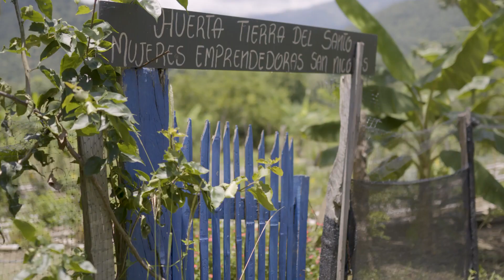TonosDePiel, Comunidad afro San Nicolás - Teleantioquia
Visitamos el Consejo Comunitario de San Nicolás de Bari en el municipio de Sopetrán, conocimos la importancia que tiene para ellos la titulación ancestral que poseen y los proyectos productivos que han podido adelantar gracias a tener un titulo colectivo, visitamos la huerta comunitaria y el proyecto piscícola, preparamos arepas en cayana y nos contaron por que ven en el turismo una forma de conseguir ingresos para sus habitantes.